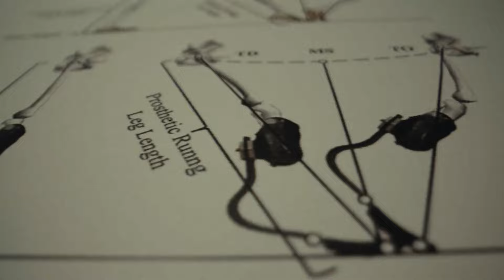Voices of Galaxy: Johannes Floors | Samsung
Voices of Galaxy คือซีรีส์เรื่องราวของเหล่าผู้ใช้ Samsung Galaxy ผู้ที่มีแพชชั่น ความหวัง ความฝัน ในการใช้เทคโนโลยีเข้ามาช่วยสร้างสรรค์สิ่งใหม่ๆ ให้กับชีวิตของตัวเอง และผู้คนรอบข้าง

นักกีฬาพาราชาวเยอรมัน Johannes Floors คนนี้ เขาได้ติดตั้งขาเทียมตอนอายุ 17 นั่นเป็นครั้งแรกที่เขาได้เริ่มวิ่ง การเริ่มต้นใหม่จากผืนผ้าใบเปล่าที่เข้ามาเปิดความเป็นไปได้ใหม่ๆ ให้เขาได้พบกับสิ่งที่เขาไม่เคยสัมผัสมาก่อนตลอด 16 ปีที่ผ่านมา

นี่คือเรื่องราวของมนุษย์อันน่าทึ่ง ที่มีความปรารถนาอย่างแรงกล้า พัฒนาขึ้นพร้อมกับงานวิศวกรรมที่พิถีพิถัน จนเขาได้ทำลายสถิติของนักกีฬาพารา มุ่งหน้าสู่พาราลิมปิก ปารีส 2024

สำหรับ Johannes แล้ว ความคิดมีบทบาทสำคัญต่อความสำเร็จ Johannes ต้องการเปลี่ยนความคิดของผู้คนที่มีต่อขาเทียม และเป็นที่พูดถึงในกลุ่มคนพาราลิมปิกอื่นๆ เป็นแรงผลักดันให้คนรุ่นใหม่ต่อไป